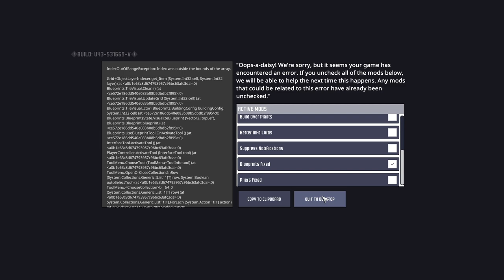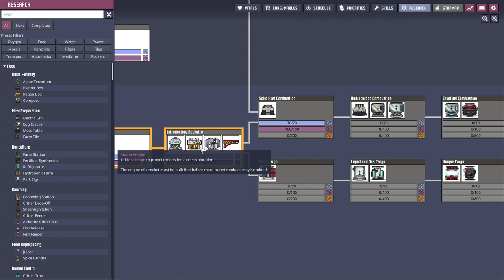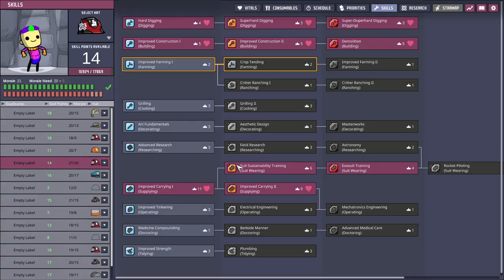New Base | Part 6